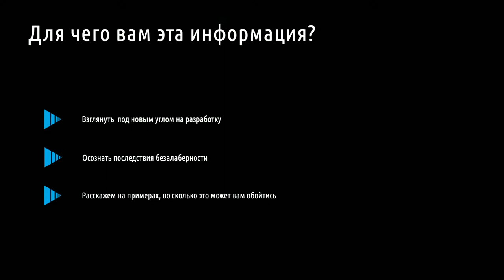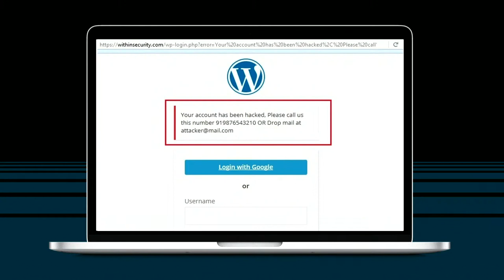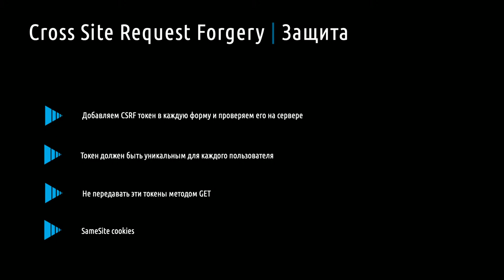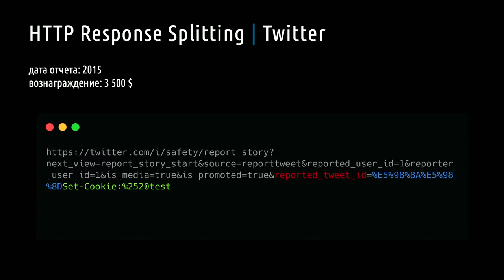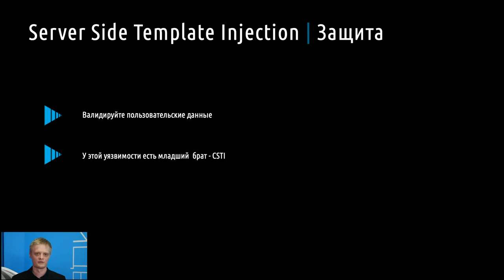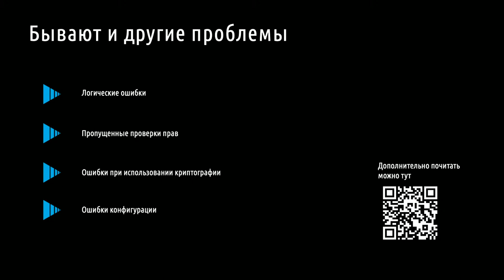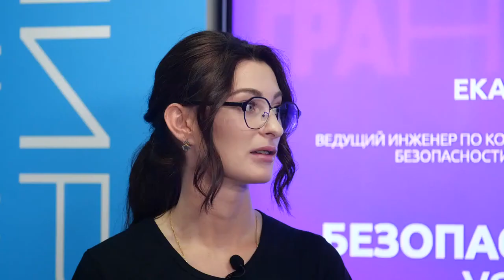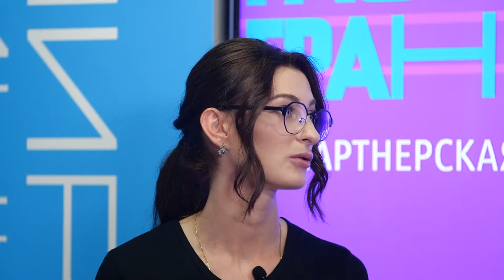Безопасность веб-приложений: уязвимости и защита. Екатерина Мохна, Максим Скуратов, «1С-Битрикс»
Доклад в рамках  потока «Безграничные возможности технологий» на партнерской конференции 1С-Битрикс —«Расширяя границы».

Доклад: Безопасность веб-приложений: уязвимости и защита

Спикеры:
Екатерина Мохна, ведущий инженер по компьютерной безопасности «1С-Битрикс»
Максим Скуратов, ведущий инженер по компьютерной безопасности «1С-Битрикс»